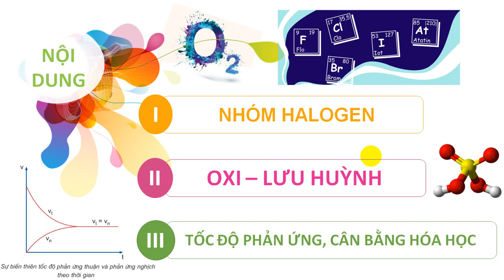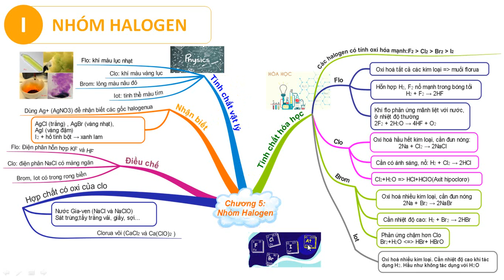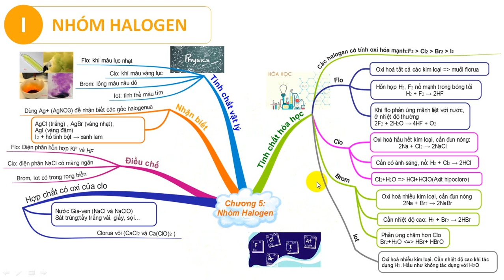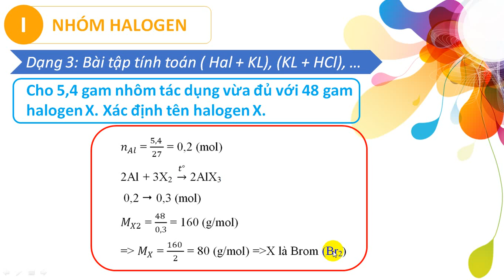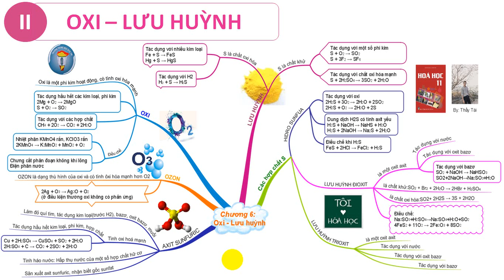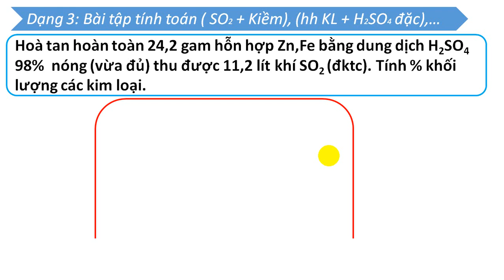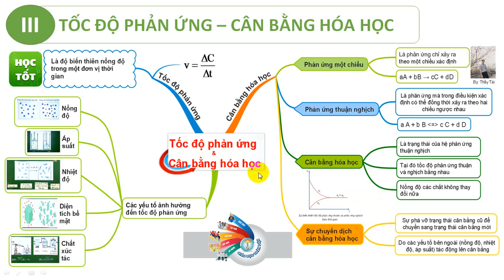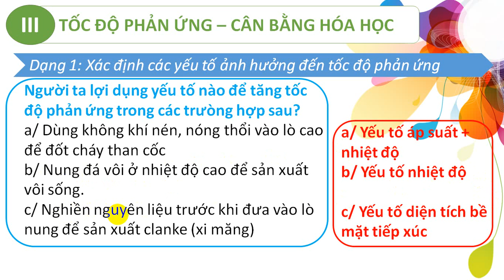Đức Trí_Hóa học 11_Ôn tập chương trình Hoá học 10 - HK II